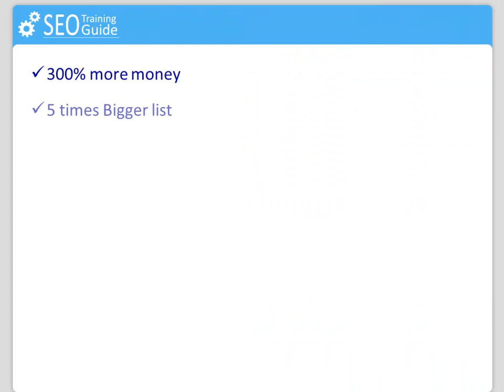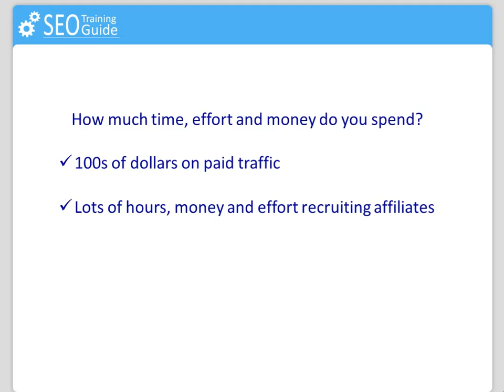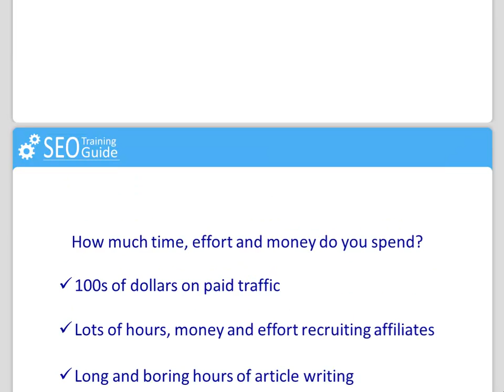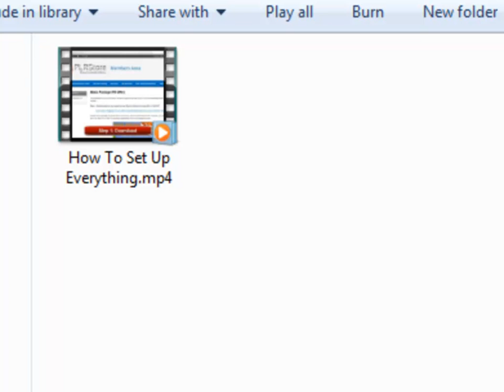Increase your profit by 300% using this HQ Video Training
SEO Business in a Box HQ Video Training